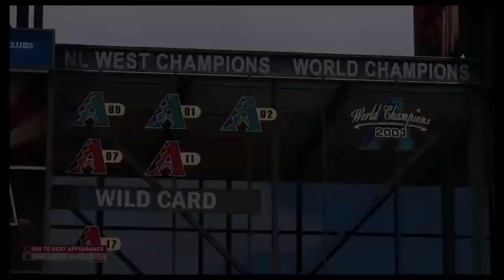3 Games Vs LA Dodgers @ Chase Field